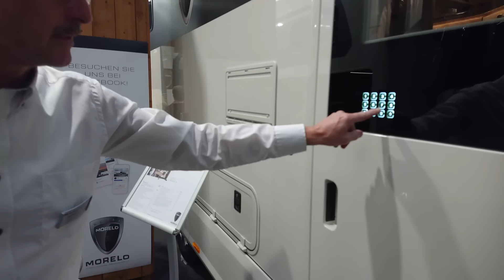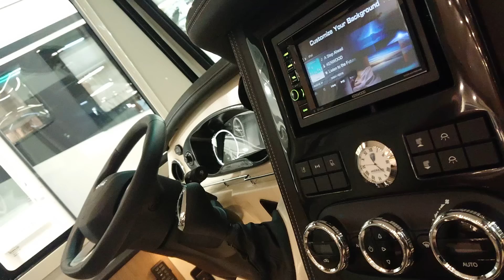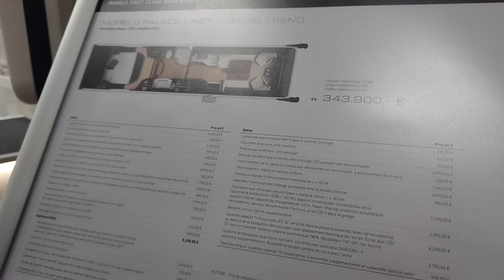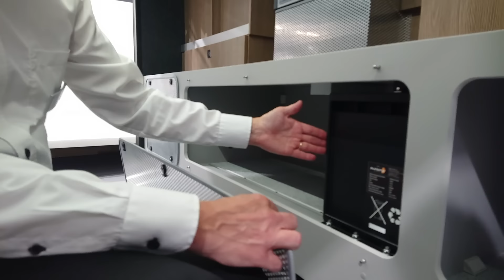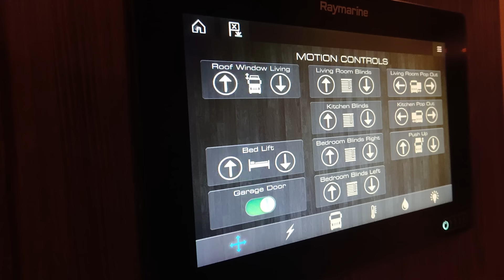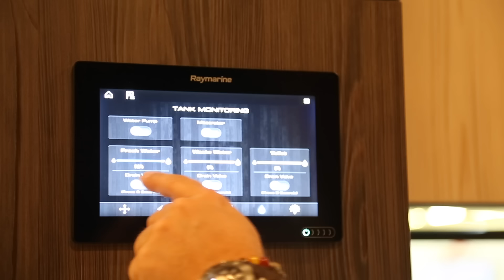+ 600 000 € pour un CAMPING-CAR de LUXE ? 😮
🚐 Voir les prix pour LOUER un CAMPING-CAR en France et en Europe

💩 Un kit litière offert (code PERIPLETIES ) pour l'achat d'une toilette sèche *

Allez, avouez que ce véhicules font un peu rêver, non ?

Au salon des Véhicules de Loisirs (VDL 2019), nous sommes allés visiter les CAMPING-CARS les plus BEAUX, LUXUEUX et les plus CHERS (les prix peuvent aller jusqu’à plus de 600 000 €) ! Les marques et modèles sont nombreux : Concorde Centurion, Le Voyageur Liner, 3 C Cartier Atalante, Notinliner, Phoenix Maxi-Liner, Niesmann+ Bischoff Flair, Frankia Platin…

Au hasard de notre visite, nous avons eu la chance de découvrir 2 véhicules HAUT DE GAMME qui ressemblent à des camping-cars américains :

0:00 À la recherche des plus gros et luxueux véhicules !
1:10 Le camping-car de luxe Morelo Loft
9:00 Un camion-camping-car à + 600 000 € !

Le STX (Stephex Motorhomes) Actros Gigaspace : un camion (truck) de routier aménagé (liner avec châssis poids lourd base Mercedes) avec slide-out latéral et garage pour voitures de sport (automobiles comme Ferrari, Lamborghini, Audi…)

À quoi ressemble l’intérieur, la décoration et l’aménagement de ces camping-cars XXL ? Quel est leur prix neuf ? Comment sont équipés ces maisons / appartements roulants ? Comment voyager et se stationner avec ces gros camions aménagés comme des camping-cars ? Qui sont leurs propriétaires, des milliardaires ?

📷 Notre matériel de tournage :
👉 Micro RODE Wireless Go
👉 Dream Grip MOJO

🚐 VÉHICULES aménagés : lequel choisir pour voyager ?
😎 ROAD-TRIP : on teste la Vanlife !

▬▬▬▬● Pour suivre nos Péripléties ●▬▬▬▬

▬▬▬▬● Notre MATÉRIEL photo/vidéo & indispensables en CC ●▬▬▬▬

▬▬▬▬● YouTube & Musiques ●▬▬▬▬

▬▬▬▬● Partenariats & Collaborations ●▬▬▬▬

▬▬▬▬● Qui sommes-nous ? ●▬▬▬▬

✅ À découvrir dans nos vidéos :

 Des IDÉES de voyages itinérants en France, Europe et Monde
 Des TESTS de véhicules en voyage
 Des TUTORIELS pour camping-cars, vans, fourgons aménagés
 Des PORTRAITS de voyageurs / vanlifers / nomades

Pauline & Simon - 🌍 VOYAGE, LIBERTÉ, RENCONTRES, DÉCOUVERTES et ASTUCES, TESTS, CONSEILS en CAMPING-CAR, VAN, FOURGON 🚐